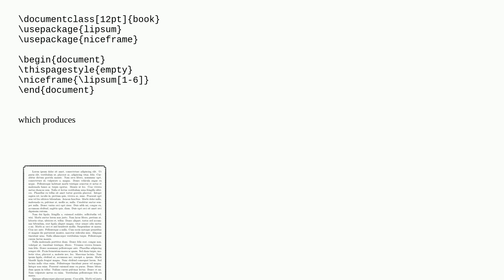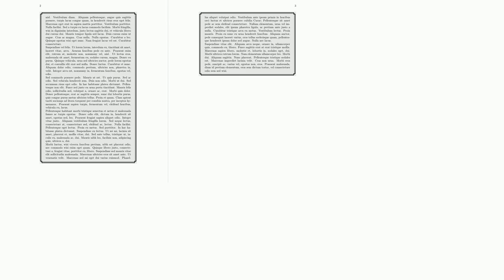How to Automatically Make Niceframes Over Multiple Pages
A special thanks goes out to the community

  page-breaking books page niceframe frame